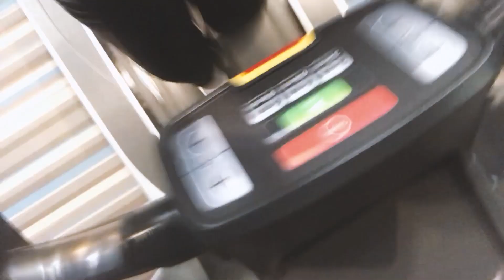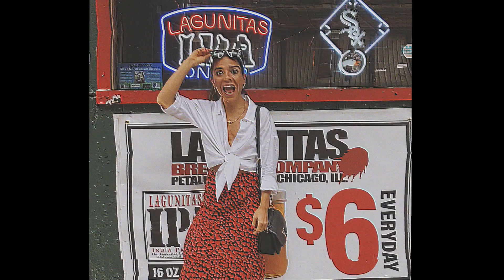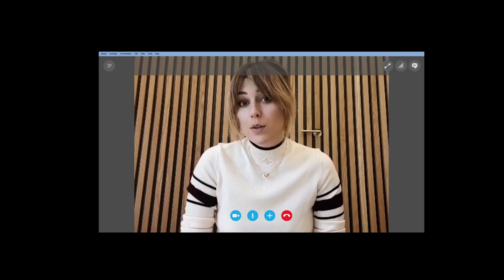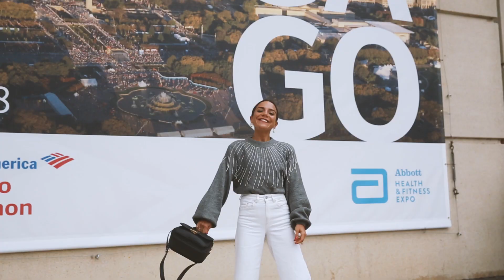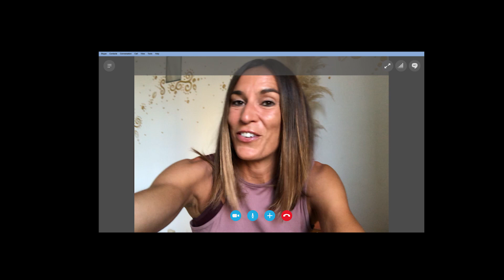MI PRIMERA MARATÓN EN CHICAGO | PAULA ORDOVÁS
Corro mi primera maratón en Chicago... ¡Sueño cumplido!
Un maratón es una montaña rusa de sensaciones. Aunque las piernas sufran mucho, el poder mental es el que te hace llegar a la meta.

Solo parece una locura hasta que lo consigues. Conseguí mi objetivo: hacerlo en menos de cuatro horas: 3:53:08. No te pierdas los mejores momentos y los mensajes de apoyo de amigos y deportistas: Blanca Suárez, Marta Hazas, Raúl Gómez, Vikika Costa y Pelayo Díaz entre otros.

Edición: Why Color Studio